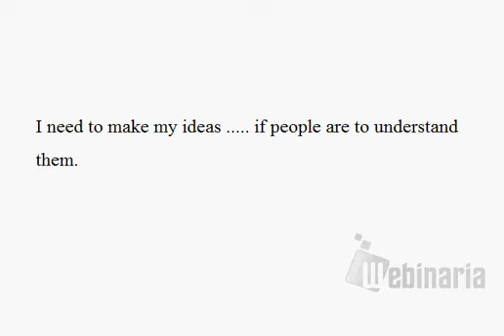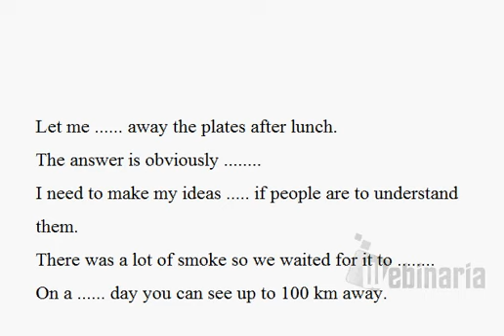Activate your English Vocabulary Test 10 Quiz C1 and C2 CPE CAE - ESL British English Pronunciation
Find the single word that fits best in all the gaps

Let me away the plates after lunch.
The answer is obviously .
I need to make my ideas if people are to understand
them.
There was a lot of smoke so we waited for it to .
On a day you can see up to 100 km away.